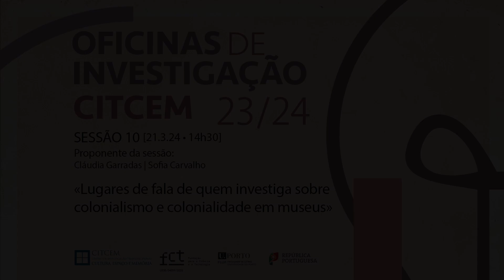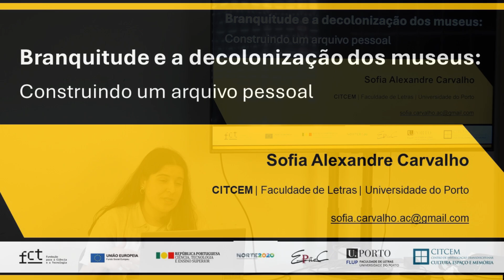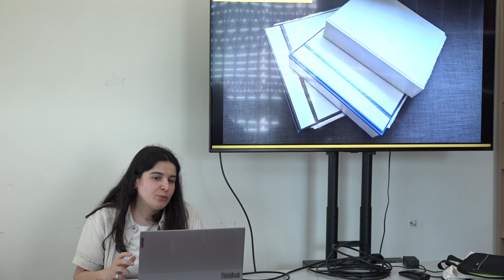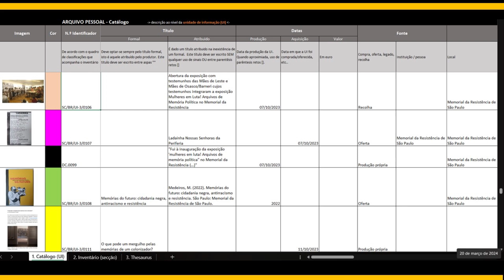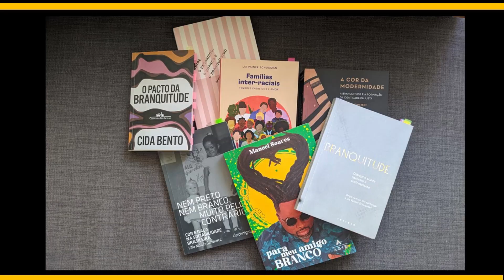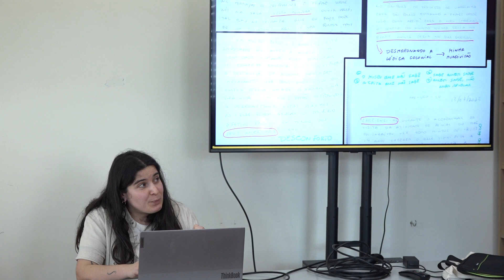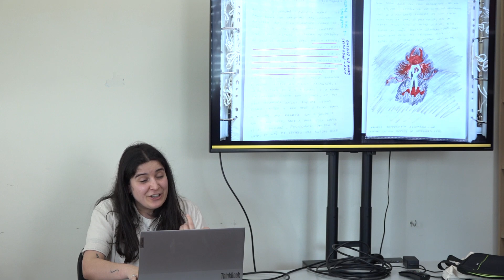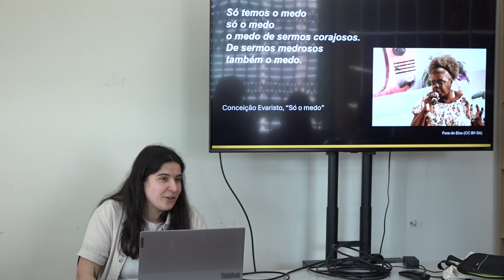Sofia Alexandre Carvalho - Branquitude e a decolonização dos museus: construindo um arquivo pessoal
Oficinas de Investigação CITCEM 2023/24. Sessão 10 - 21 de Março de 2024 - «Branquitude e a decolonização dos museus: construindo um arquivo pessoal» Apresentação de Sofia Alexandre Carvalho.